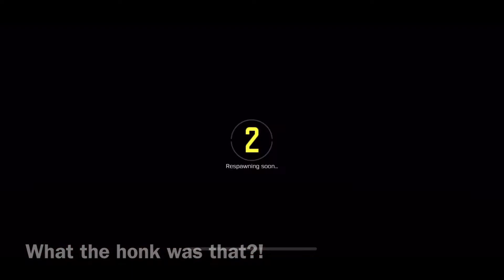Warzone DUBS with New Operator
COD: Mobile